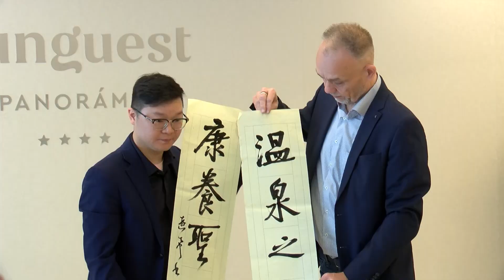Hévíz a termálfürdők csodája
Kínai influenszerek ismerkedtek a város értékeivel, szolgáltatásaival